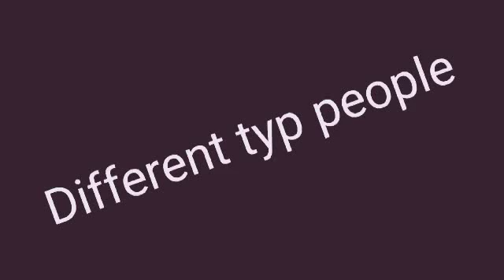Ronnie Dean Coleman some details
Help how to create a best video tell me . Anybody